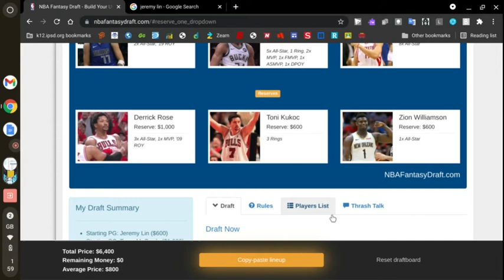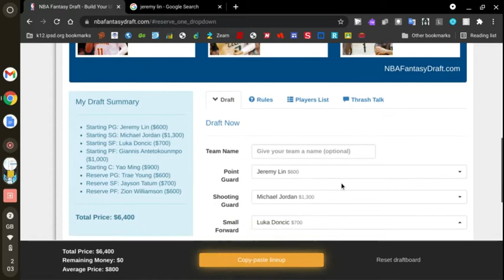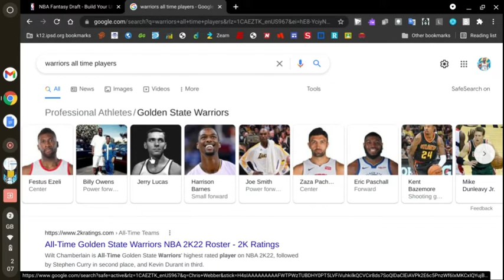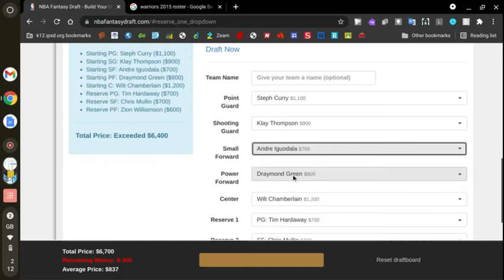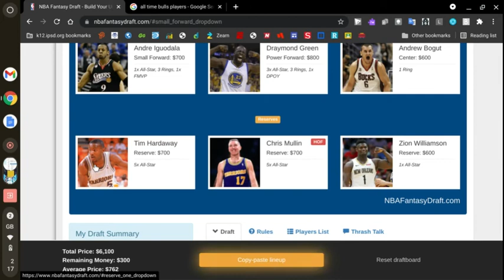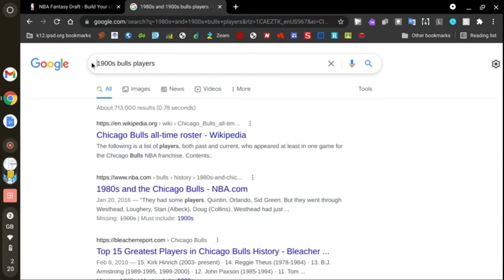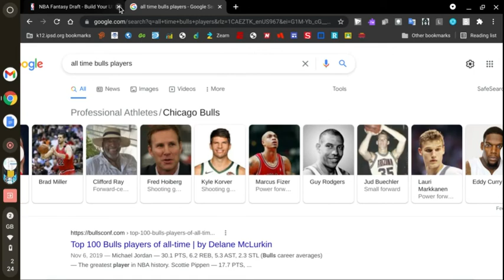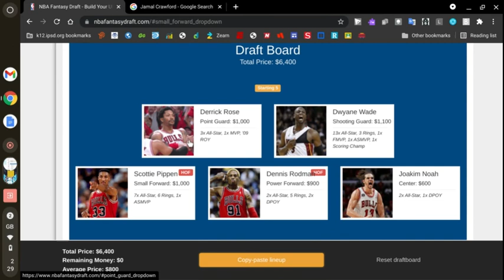i make alltime NBA teams in NBA fantasy draft